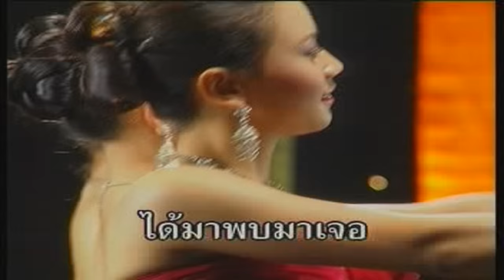เพลงผ้า ฟ้าล้อมดาว - สุรชัย จันทิมาธร - ชีวิตจิตใจ Karaoke Version HD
เพลง ชีวิตจิตใจ ร้องโดย สุรชัย จันทิมาธร